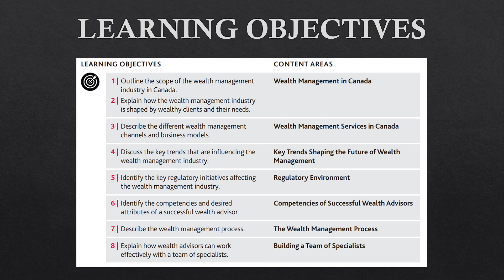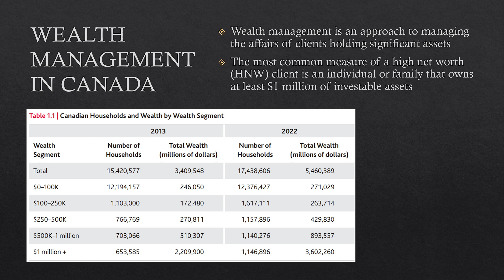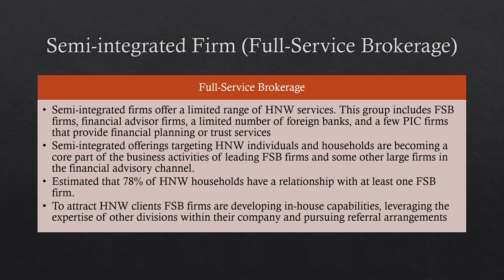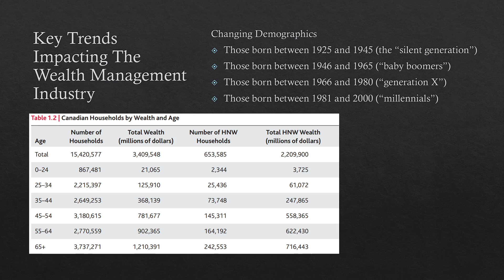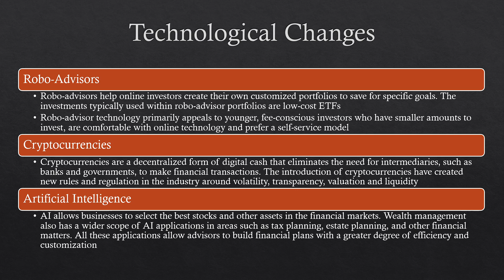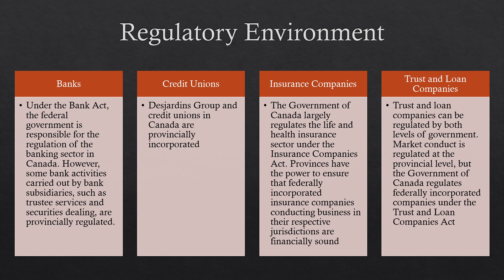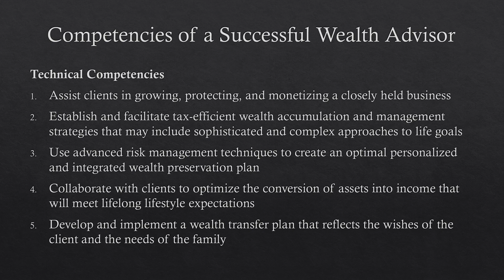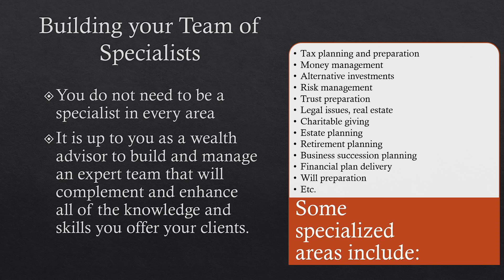WME Chapter 1: Wealth Management Today - Wealth Management Essentials Course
In this video I will be doing a chapter review for chapter 1 of the Wealth Management Essentials Course (WME). This chapter is all about Wealth Management Today.

Welcome! I am a 24 year old, currently studying the WME course. I made this review of the Wealth Management Essentials Course to help other people review the material, while also helping me study for the exam. I hope you find the reviews helpful.